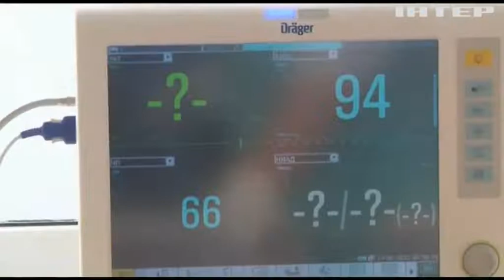Одна смерть, яка врятувала чотири життя: на Волині провели надскладні операції з трансплантації